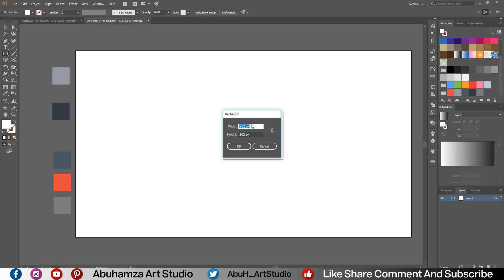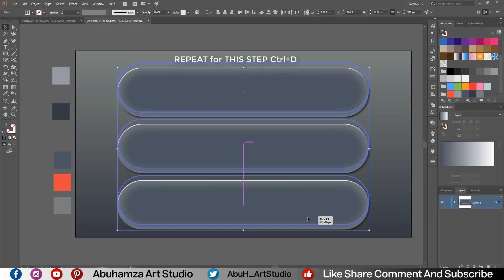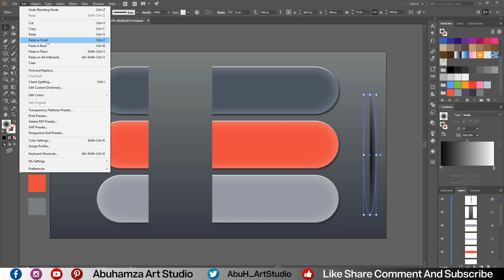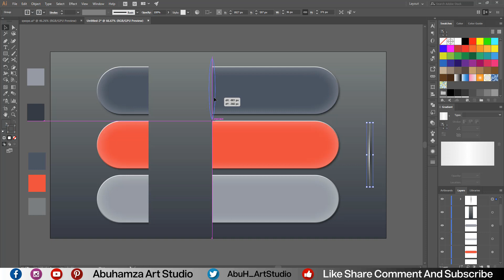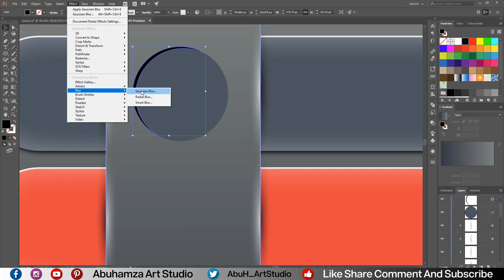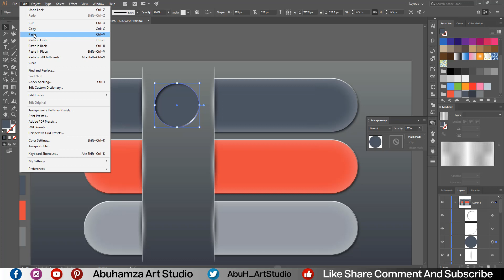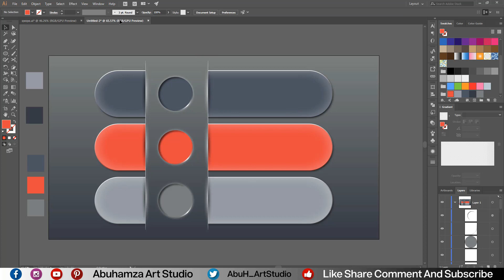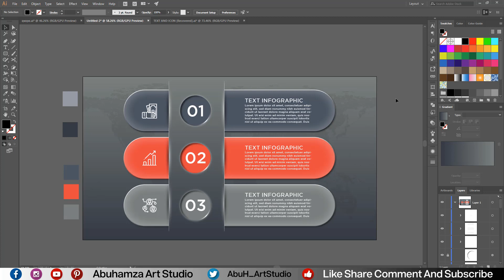Modern business infographic banners Vector illustrator tutorial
Hello Everyone, welcome back. My New Adobe Illustrator Tutorial
How do modern business infographic banners Vector illustrator tutorial fully editable and customized file with Adobe Illustrator file format? you can also use for your work and website also. In this tutorial, I'll let you know how to create a Gradient Hopefully you'll get some learning on this tutorial

Gradient color code
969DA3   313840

COLOR CODE
485460  F0433A  7B817F